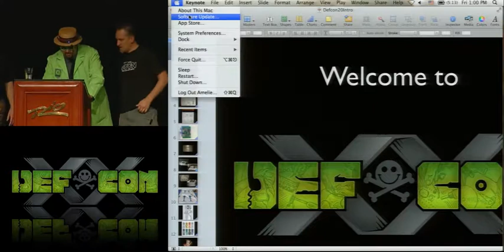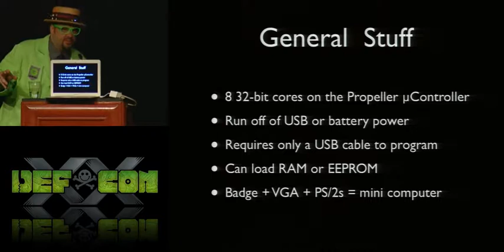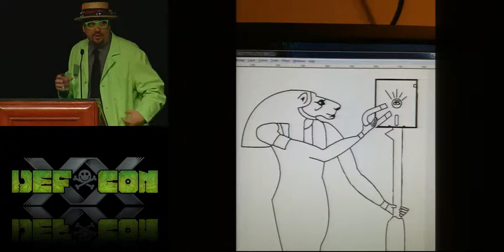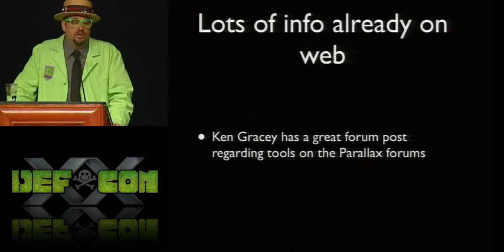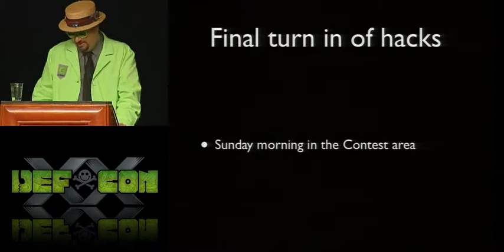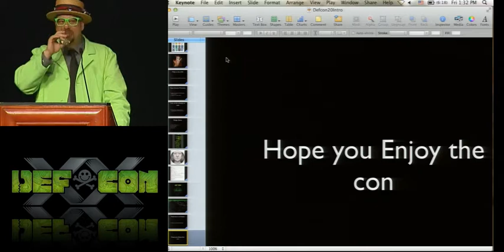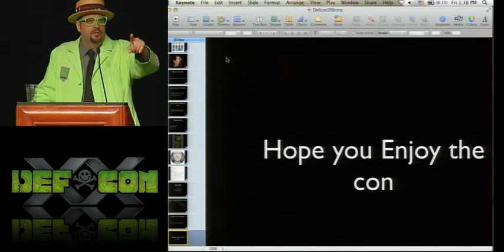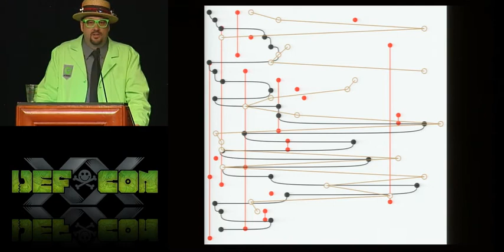DEF CON 20 - LosT - Making the DEF CON 20 Badge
LosT tells you all about the making of the DEF CON 20 badge.